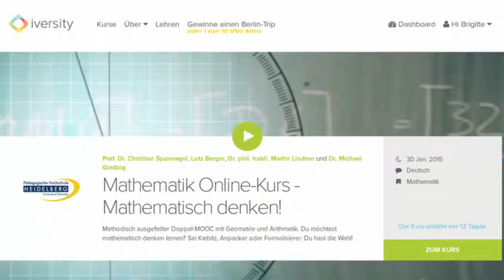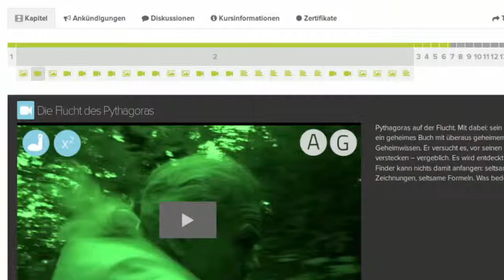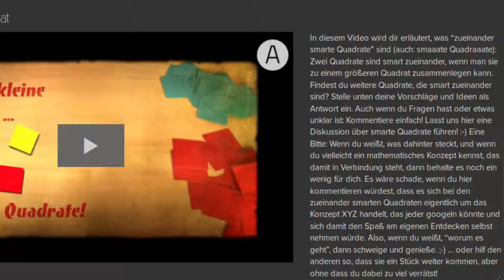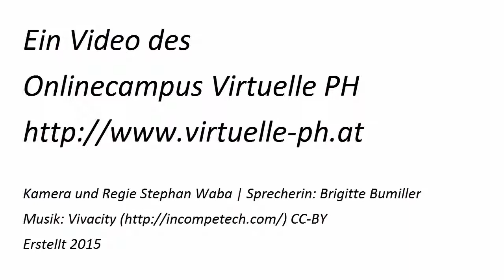MOOC "Mathematisch denken": Meine Empfehlung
Ein persönlicher Tool-Tipp von Brigitte Bumiller